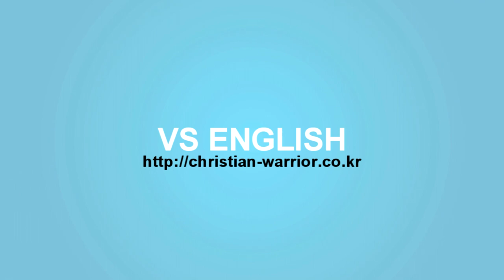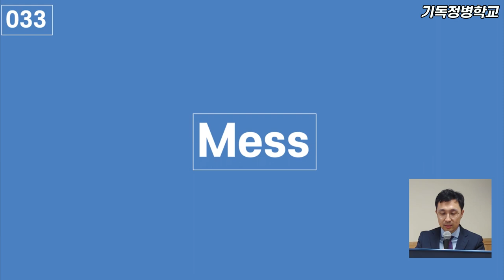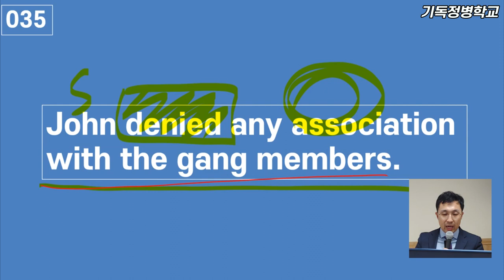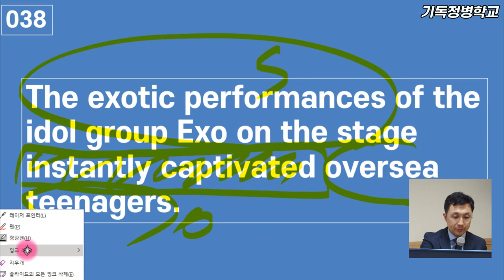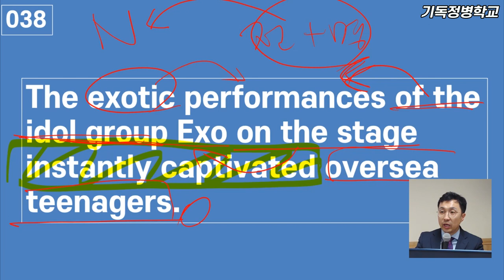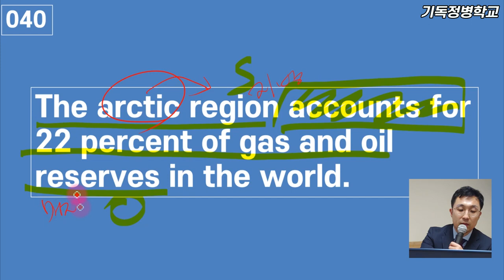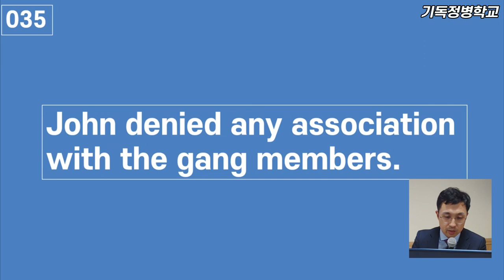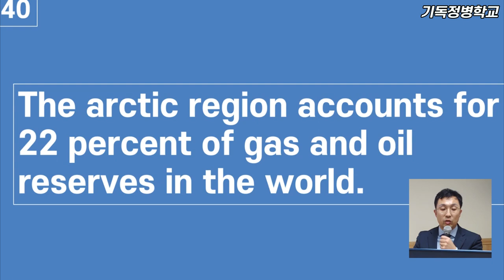[기초반] 어휘&구문 완전정복 VS잉글리쉬 (주동목 4/10)